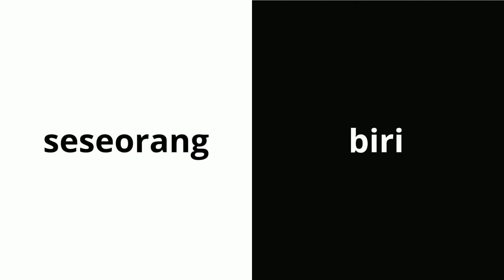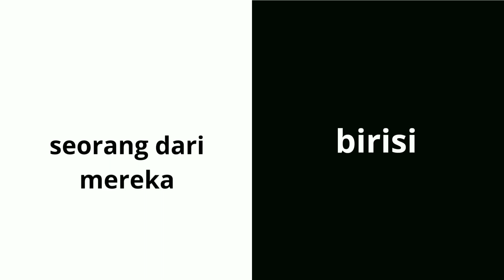HERKES? HİÇ KİMSE?HEPİMİZ? ENDONEZCE DE NASIL?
selamat belajar

Musician: @iksonmusic